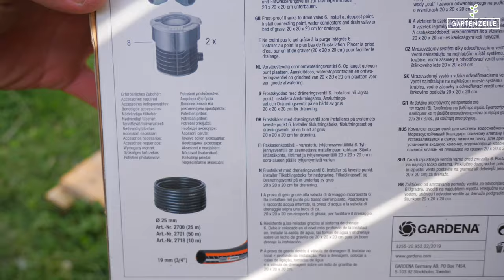Gardena Pipeline-System / Wassersteckdosen - Aufbau und Installation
Wir haben das Gardena Pipeline-System mit zwei Anschlussdosen und drei Wassersteckdosen Installiert. Wir geben euch hier nützliche Tipps für den Aufbau und das verlegen.

zum Starter-Set

Schlauchdurchmesser:
Bodenschlauch: 25mm
Anschlussschlauch 19mm
„normaler“ Gartenschlauch 16mm

Inhalt
00:00 Intro
00:26 Unboxing
01:23 Planung / Vorhaben
01:52 Graben und Rohr verlegen
03:04 Entwässerungsventil
03:43 Verbindungen allgemein
04:09 Anschlussdose
04:49 Test mit 2 Anschlussdosen
07:10 Verwendung von Drainage Kiesel
08:07 Fehlerhafte Verbindung
09:10 Fazit